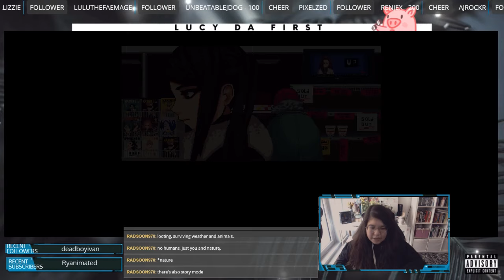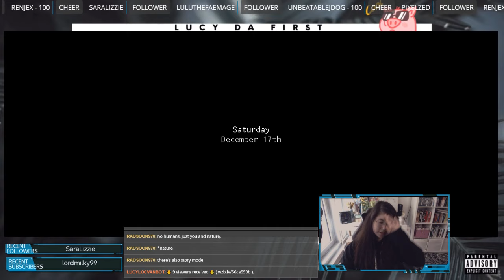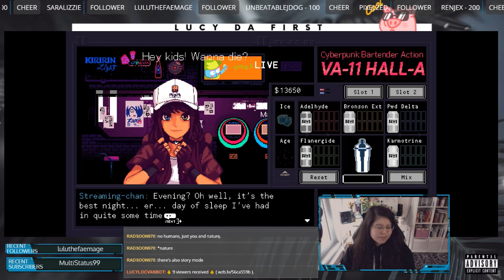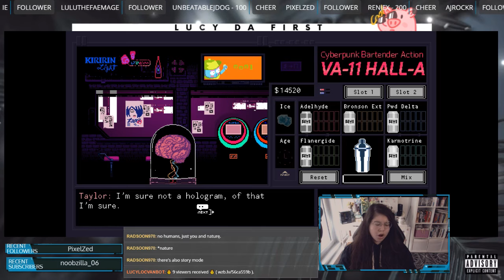VA-11 Hall-A:(DAY5) CYBERPUNK BARTENDER ACTION | big brains for big boobs and cyber kinks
VA-11 Hall-A: CYBERPUNK BARTENDER ACTION | DAY 5 | big brains for big boobs and cyber kinks
- what is it like being a hacker?
- gotta have big brains to mess with alma
- art aint smart